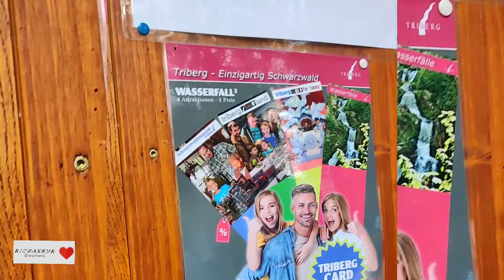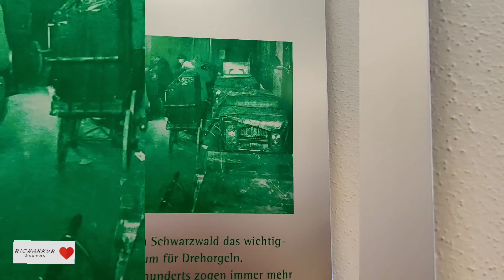Germany Travel Part 3 Schwarzwaldmseum|1000 house of cuckooclocks & Hermannn shop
Hi All,

Meet Us Again :)
RichankurDreamers ❤️